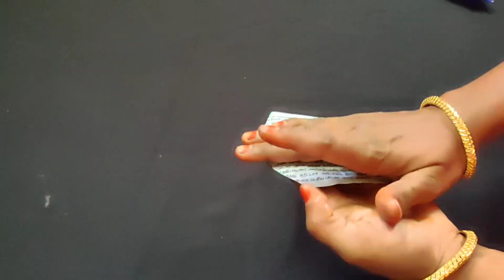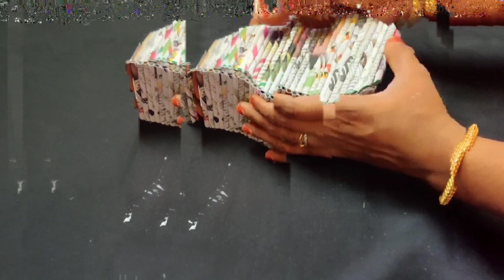2 Types of Flower Vase Making With Newspaper || Home Decoration